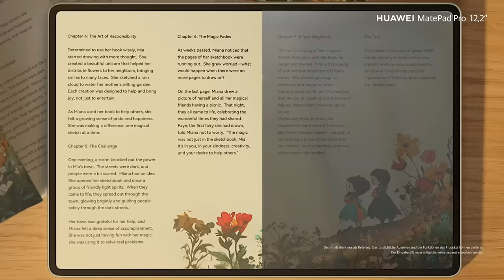HUAWEI MatePad Pro 12,2" mit Tandem OLED PaperMatte Display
Im Freien kannst du so richtig produktiv arbeiten oder kreativ werden? ☀ Dann ist das HUAWEI MatePad Pro 12,2" mit einem innovativen Tandem OLED PaperMatte Display genau das richtige für dich!

Genieße gestochen scharfe Bilder ohne Blendeffekte auf deinem Display 😎